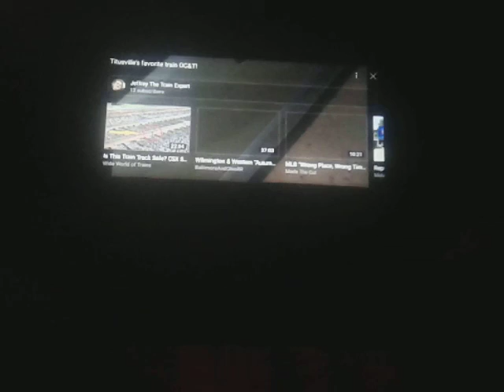OC&T Very Short Grain Hopper Train is Heading Back to the Freight Yard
in East Titusville PA